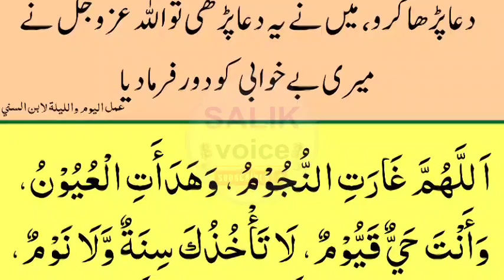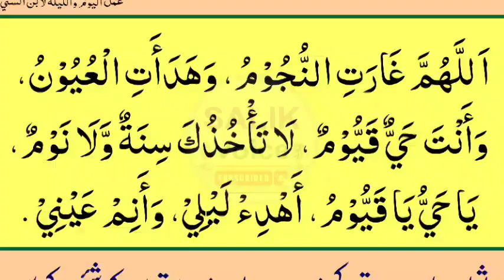Raat ko Need na ati ho tu ya wazifa krain || Masnoon Dua || Qurani Wazifa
jin ko raat main need nhi ati by chaini hoti hai tu wo is dua wazifa ko perhain inshaAllah Sakoon ki need aey gi.